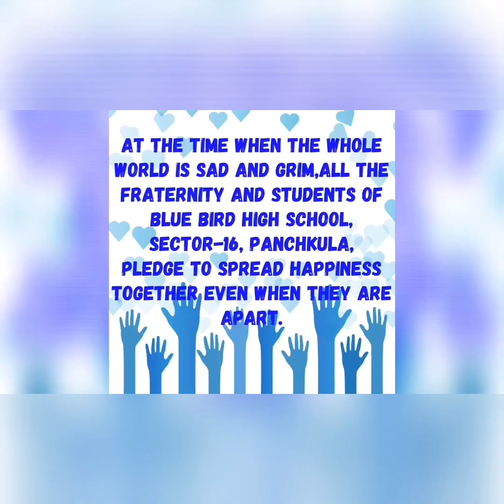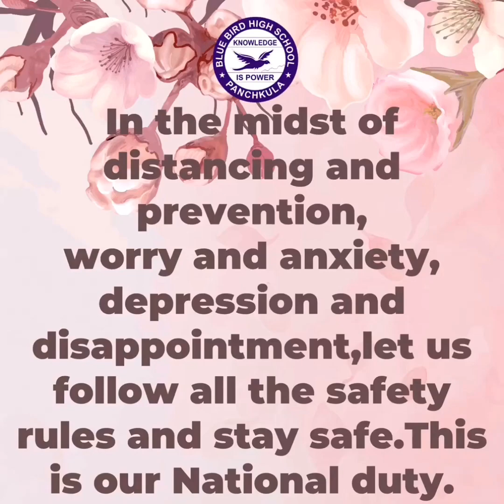'Stay united' a message from the students of Blue Bird high school sector-16 ,Panchkula, haryana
During the lockdown time when the whole nation is practicing social distancing ,all the teaching fraternity and students of Blue Bird High School, Sector-16, Panchkula  are working to spread happiness together , even when they are apart and are trying to convey the message to Stay United and follow the safety rules, to their country men because the need of the hour is to fight  Pandemic, COVID-19, together with patience and
Above the fight of caste,status and religion.